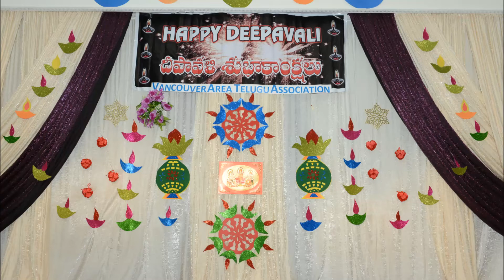VATADiwali2013 MCs Chaitanya & Sricherry